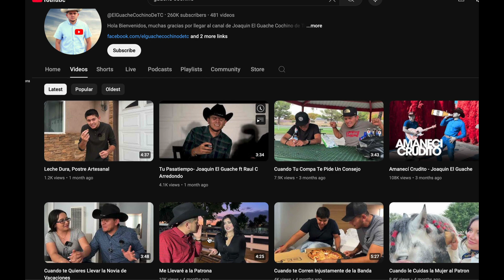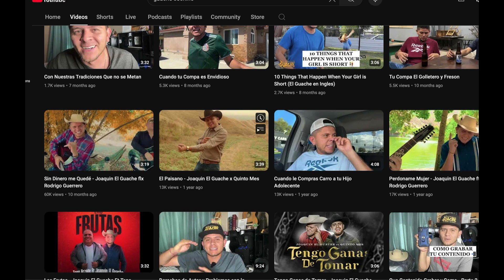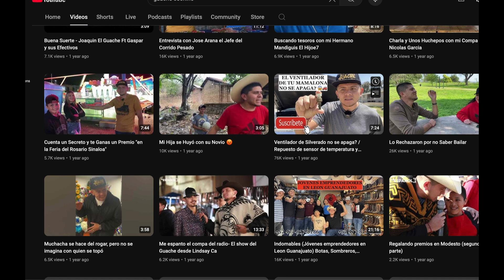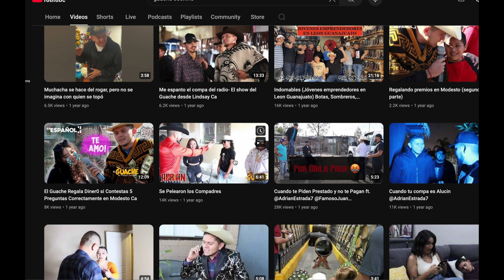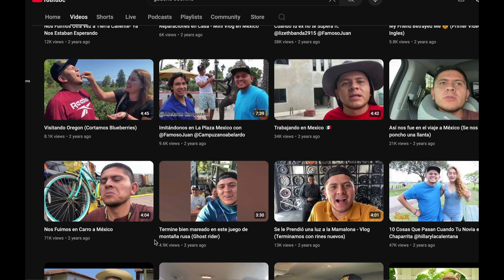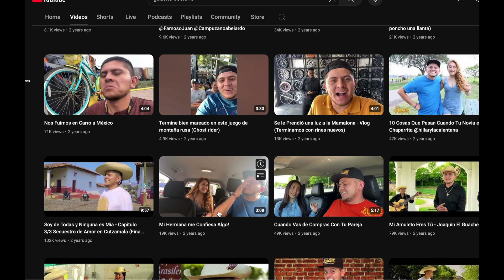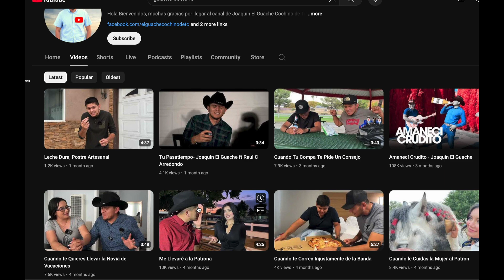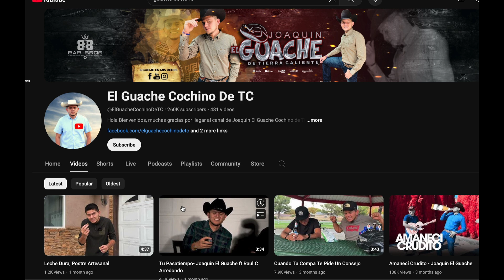QUE LE PASO EL CANAL DEL GUACHE COCHINO EL AMIGO DE ADRIAN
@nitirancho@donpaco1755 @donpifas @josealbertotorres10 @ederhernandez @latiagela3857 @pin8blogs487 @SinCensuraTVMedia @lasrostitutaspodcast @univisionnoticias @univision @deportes